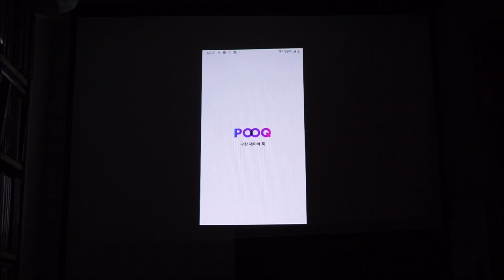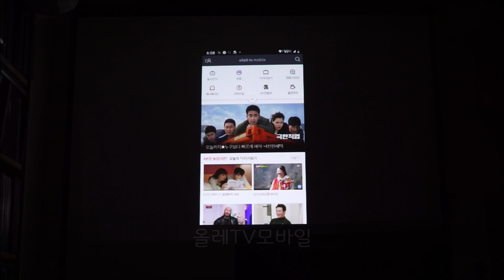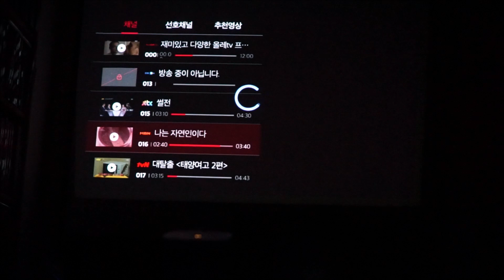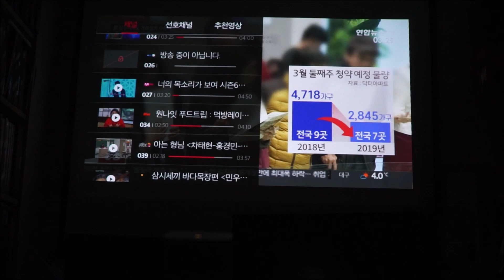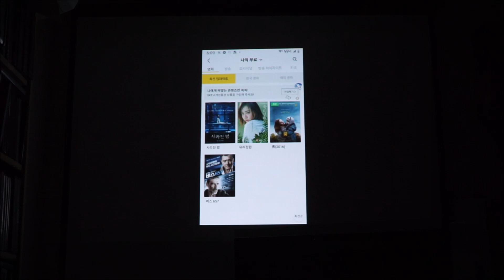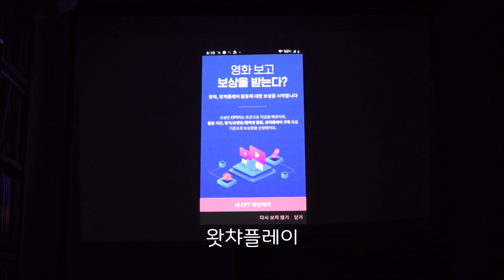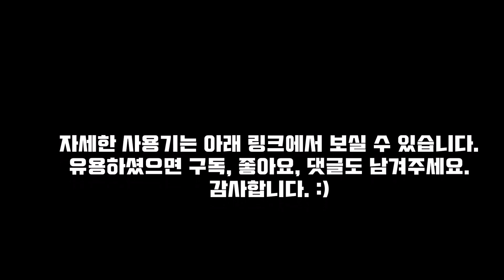벤큐(BenQ) GV1 무선 모바일 빔 프로젝터 - 스트리밍 앱 미러링 확인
유튜브, 네이버TV, 푹, 올레TV모바일, 옥수수, U+모바일TV, 왓챠플레이, 넷플릭스 같은 스트리밍 앱의 미러링이 제대로 되는지 확인해봤습니다.

자세한 사용기는 아래 링크에서 보실 수 있습니다.
감사합니다. :)